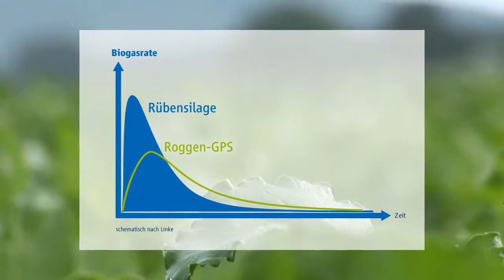Strube - Biogas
Strom und Gas aus Zuckerrüben.
Biogas ist eine lukrative Verwertungs-Alternative für Landwirte, die sich für den Zuckerüben-Anbau entschieden haben. Damit die anspruchsvolle Rübenaufbereitung reibungslos funktioniert, hat der Saatguthersteller Strube eine neuartige Anlage entwickeln lassen. Wir zeigen, wie genau das funktioniert.